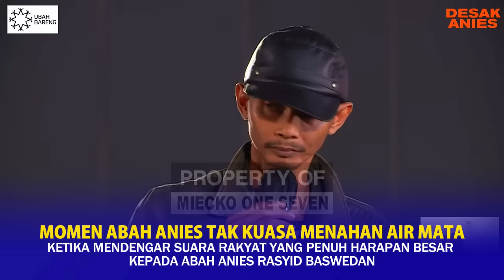MOMEN ABAH ANIES TAK KUASA MENAHAN AIR MATA KETIKA RAKYAT MENARUH HARAPAN BESAR PADA ANIES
Momen yang menguras air mata DI Acara Desak Anies, Hingga Abah Anies Tak Kuasa menahan air mata mendengar suara harapan dari rakyat jelata
Berat sekali beban abah anies menjadi tumpuan harapan jutaan rakyat yang inginkan perubahan.

Salah satunya suara rakyat jelata dari pria yang bernama Dedi yang berprofesi Ojol ini menyampaikan sebuah Harapan Besar Kepada Anies Rasyid Baswedan

ia mengatakan Pak Anies sudah berjalan keseluruh kota wilayah indonesia
semua yang pak anies dengar itu adalah suara hati nurani masyarakat indonesia fenomena real yang terjadi di masyarakat

semua pertanyaan dari masyarakat selalu menayakan ketika pak anies jadi
apa yang pak anies perbuat,tapi misalkan sebaliknya pak anies tidak jadi presiden apa tindak lanjut dari semua penomena yang bapak dengar selama ini Apakah bapak akan meninggalkan kami , ucap Kalimat suara rakyat jelata dari Dedi dengan menaruh harapan besar kepada Anies.

Dalam lanjutnya Dedi kembali menambahkan keluh kesahnya sambil menahan air matanya dengan mengatakan Apakah kami akan berjuang sendiri pak untuk 5 tahun yang akan datang, dan apakah bapak akan kembali lagi di tahun 2029 bagaimana pak semua orang menanyakan ketika bapak jadi?  kalau bapak tidak jadi lalu bagaimana nasib kami

Kami Rakyat Indonesia Siap bergerak untuk mengawal pemilu dan saya pastikan kemungkinan besar akan terjadi pergerakan sosial ketika itu ditemukan kecurangan Ucapnya Dedi Pada Abah Anies.